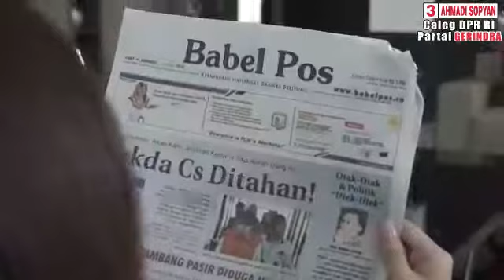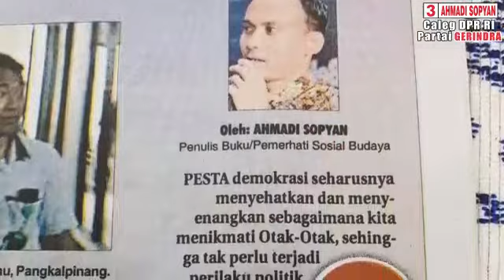FILOSOFI OTAK2 KHAS BANGKA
Komedi Edukasi